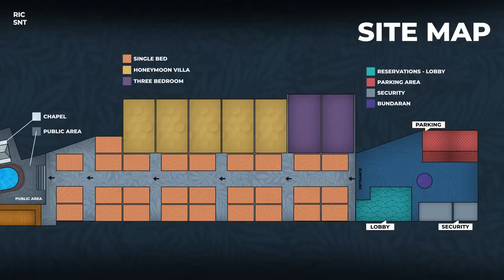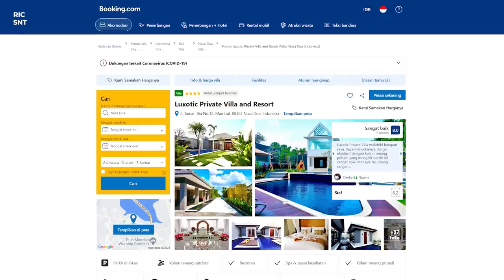AKHIRNYA VILLA LUXOTIC SOFT OPENING!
LUXOTIC VILLA
Address: Jl. Taman Ria No.12, Benoa, Kec. Kuta Sel., Kabupaten Badung, Bali 80363

Support by: LUXURY TRANSPORT BALI
alamat: jl.puri mumbul permai jimbaran, kab. badung, bali.